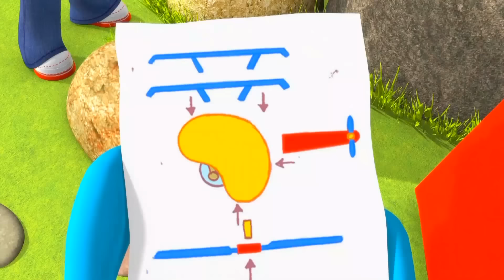دنيا روزي | حلقات كاملة | أفضل فيديو للأطفال | روزي الكرتون باللغة الإنجليزية | سبيس تون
زيارة مختلف البلدان في جميع أنحاء العالم